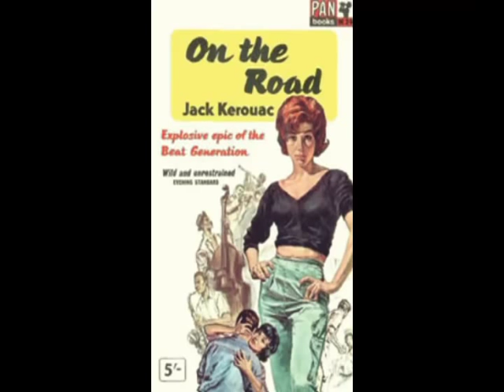Part 1 Flight of the Phoenix: The Jefferson Starship Story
Part 1 -
Flight of the Phoenix: The Jefferson Starship Story is a documentary I produced as part of a class in grad school a couple of years ago. As this was an educational assignment I borrowed heavily from the official Jefferson Airplane biopic DVD as well as many bits and pieces I could find on YouTube and Google. I apologize to anyone whos intellectual property I used for this educational purpose. I did fess up in class as to pretty much stealing the whole thing.

I also played fast and loose with the facts, figuring no one in my class would old enough to know the difference, and left in various obvious errors including the misspelling of Jack Casadys name as well as the mispronunciation of Kaukonens and Bears.

Its a bit long with 4 parts. I could have trimmed it down to less than half the running time, as the included performances are all (still, I think) available on YouTube, but hey, in for a dime, in for a dollar.

Please enjoy my posting on YouTube.

Thanks to Sony Music for allowing this educational posting.

Marty Balin Paul Kantner Jorma Kaukonen Jack Casady Spencer Dryden Signe Anderson Grace Slick David Freiburg Papa John Creach Joey Covington David Crosby Jerry Garcia Bill Kreutzmann Mickey Hart Craig Chaquico Pet Sears Johnny Barbata Aynsley Dunbar Mickey Thomas Bob Haire  Diana Mangano Slick Aguilar Prairie Prince Chris Smith Darby Gould Tim Gorman Trey Sabatelli Peter Kaukonen Bill Yamon Gary Cambra T Lavitz Tom Lily Tom Constanten Tony Morley Linda Imperial Jack Traylor Alexander Kantner Bobby Bega China Kantner Dean Johnson Paul Scannell John Ferenzik Gary Duncan Kathy Richardson Jefferson Airplane Jefferson Starship Hot Tuna